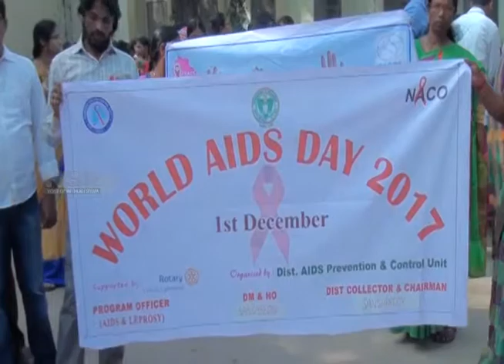01 12 2017 SANGAREDDY DIST DECEMBER 1st AIDS DAY RSNTV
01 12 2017 SANGAREDDY DIST DECEMBER 1st AIDS DAY RSNTV